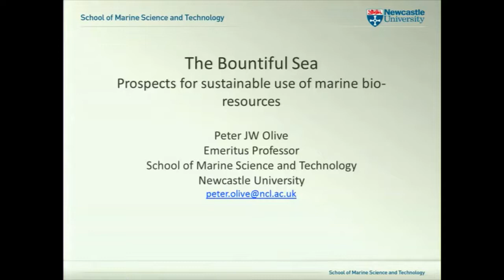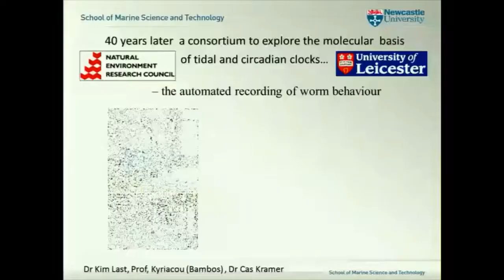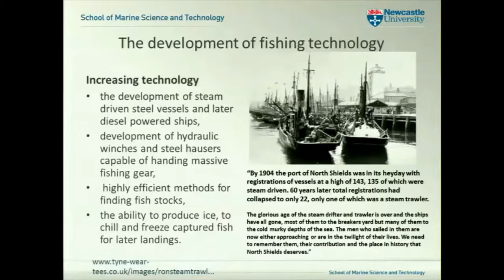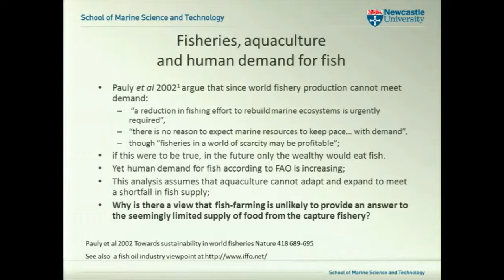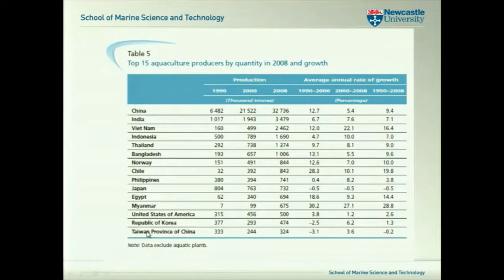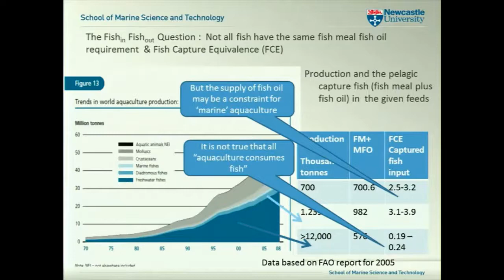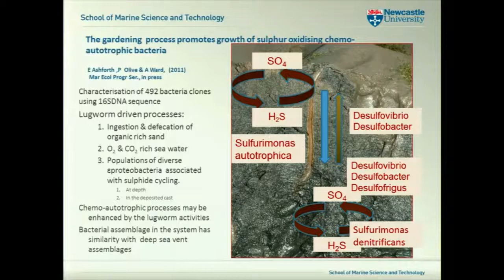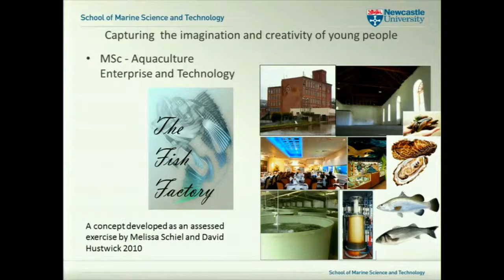INSIGHTS Revisited: The bountiful sea: prospects for sustainable use of marine bioresources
Peter Olive, Emeritus Professor, Newcastle University

2011 Society of Biology Charter Lecture

The world’s seas and oceans contain huge resources but an increasing human population threathens their diversity. Despite ever-increasing fishing effort, and sophisticated technology, the world’s capture fisheries moved into decline in the 1980s. A majority of fish stocks had become overused and many were in danger of collapse. A change in the pattern of human use of the marine environment became essential: from that of hunter–gatherer to the farming and biotechnological exploitation of marine resources. That change is now well underway; aquaculture contributes as much as the capture fishery to the total world food supply and its monetary value is much greater. Nevertheless, serious questions are being asked about the extent to which marine aquaculture adds to the total food supply and the hidden environmental costs.

This lecture discussed how knowledge transfer underpins ecosystem-based fishery management, complemented by more sustainable aquaculture production systems in which the farming of organisms low in the food chain come to play an increasingly important role. Marine biodiversity, as exemplified by hugely rich coral reef ecosystems, is also under threat not only from fishing and other forms of exploitation but also as a direct consequence of climate change. Biotechnology can utilise the reservoir of genetic riches without threatening them, as exemplified by the development of human blood health products based on giant haemoglobin molecules of marine worms!